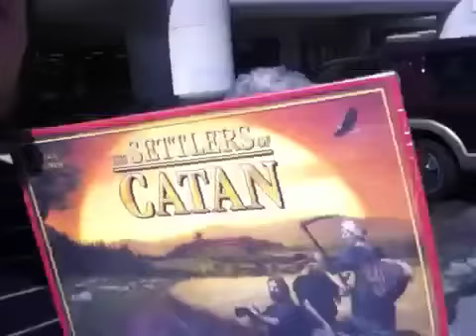Where's Catan part 6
Conclusion?